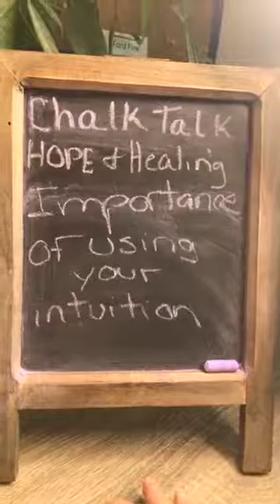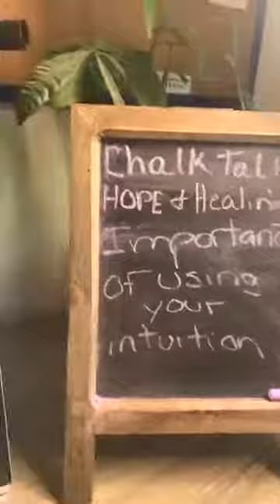Chalk Talk Hope and Healing Today’s Topic: iimportance of using and strengthening your intuition.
Chalk Talk HOPE and Healing where I give you tips on how to deal in difficult times and send group healing to anyone that wants it even if you don’t watch it live.

Today’s Topic: iimportance of using and strengthening your intuition.